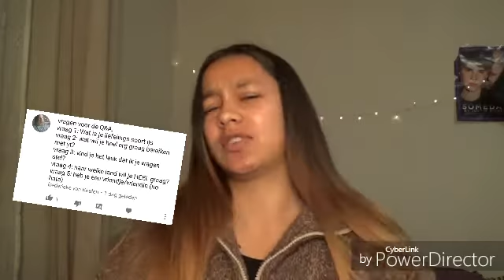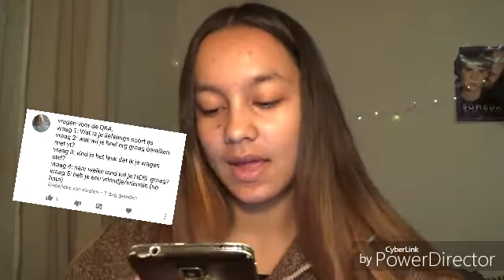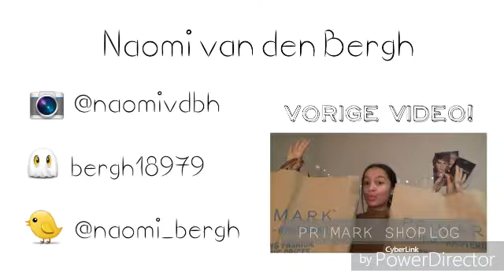Q&A - HEB IK EEN VRIENDJE/VRIENDINNETJE!? | Naomi van den Bergh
Srry de beeldkwaliteit is heel erg verslechterd door de edit app:( Hopelijk vinden jullie het alsnog een leuke video:)

HAAII♡♡ Welkom bij deze nieuwe vieo♡

♢T W I T T E R: @naomi_bergh

Heeeey allemaaal!!
Fuck alle haters op school, Love to my loyal watchers♡♡